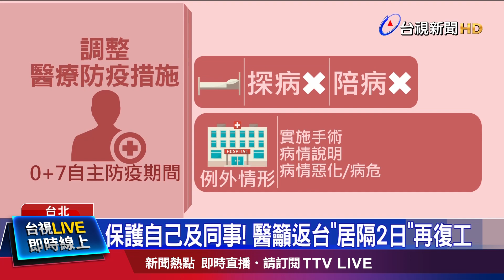入境「0+7」週四上路 全球旅遊疫情等級降至二級【發燒話題】-20221012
(00:00)疫情連3降！ 本土增5.2萬例較上週同期減少
(01:55)10/13開國門！ 桃園機場將恢復常態入境通關
(03:38)里長打次世代疫苗 隔天凌晨驟逝「快篩陽」
(05:23)轟！員工聞瓦斯味照開火 新竹某飯包店氣爆